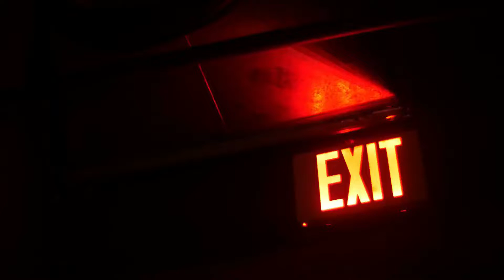🔴Watch Heccymar Salerno Leaked Viral Video On Twitter (Full Video)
For all the latest viral videos on Twitter, check out Heccymar Salerno's latest leaked viral video! This Mexican social media influencer is making waves on the internet with his hilarious and captivating videos, and this one is no exception!

In this viral video, Heccymar Salerno shows off his comedic chops as he imitates various characters from his favorite movies. From the Joker to Batman and more, he puts on an amazing show that will make you laugh and marvel at his talent. As if that weren't enough, he also takes a lighthearted approach to the video, making it entertaining and fun to watch.